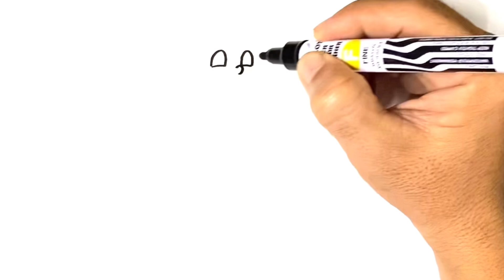How to Draw A GIRL WATERING PLANT Easy Drawing GIRL Step by Step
Let's learn to draw A GIRL WATERING A PLANT , drawing is made easy and everyone can draw, hope you like the video.